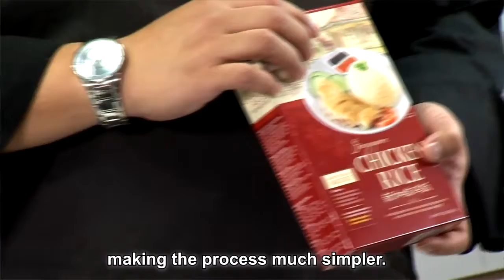Chicken Rice Ready To Cook Sauce kit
Hai's Chicken Rice

1 box of Hai’s Singapore Chicken Rice Sauce Kit
Includes: 1 sachet of chicken rice paste, 1 sachet of chicken meat sauce, 1 sachet of chicken garlic chilli, 1 sachet of dark soy sauce
400g Thai fragrant rice
1 chicken of approx. 1.2-1.5kg (washed & clean)
1 tomato (sliced)
1 cucumber (sliced)
a few sprigs of coriander

Some Simple Steps

Bring 3 litres of water to boil
Place chicken in the water and cook for 25 minutes
Turn off the heat and let simmer for 15 minutes before taking out the chicken
Soak the chicken into ice water for another 15 minutes before setting it aside
Set aside the chicken stock for later use
Wash and drain the rice
Place in rice cooker and add 500ml of chicken stock and 1 sachet of Hai’s chicken rice paste
Cook for 5-6 minutes and mix the paste well with the rice
Continue to cook the rice until it is done.

Cut the chicken into bite-sized pieces, pour the chicken meat sauce over the chicken and sprinkle some coriander on top. Serve chicken garlic chilli and dark soy sauce as dipping sauces. Add cucumber and tomato slices on the side, and a bowl of fragrant chicken rice for an authentic chicken rice experience. You may also add tofu, lettuce, and salt (to taste) to the remaining chicken stock and serve the soup with rice